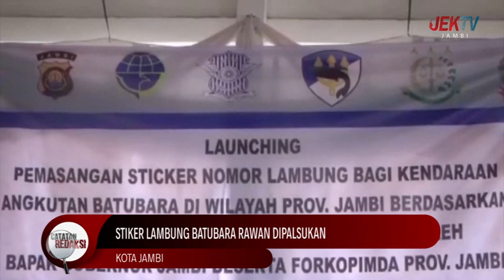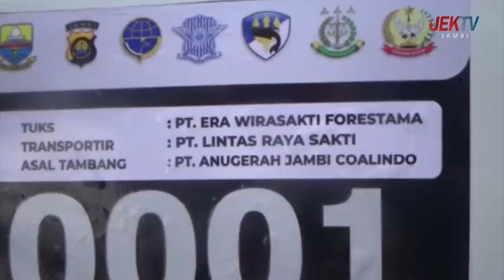(21/01/2023) CATATAN REDAKSI - 11 500 ANGKUTAN BATU BARA DIBERI NOMOR